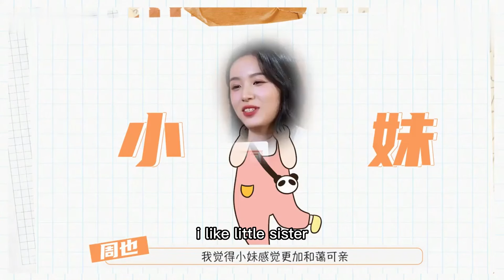ENGSUB 双向奔赴！周也的理想型是照着侯明昊说的吧~分毫不差